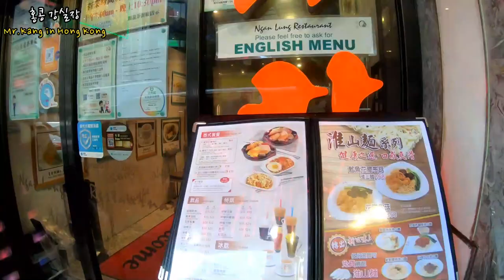2020년 추석즈음 바이러스로 쓸쓸한 홍콩공항, 그래도 활기찬 홍콩의 명동 침샤추이 모습, 맛있는 한국식당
2020년 추석을 앞두고 바이러스로 쓸쓸한 홍콩공항모습과 며칠 전 미니멀 유목민 채널에서 쓸쓸한 서울의 명동 모습을 보고 생각이 나서 그래도 활기찬 홍콩의 침샤추이 모습을 올려 보았습니다.

안녕하세요!!!